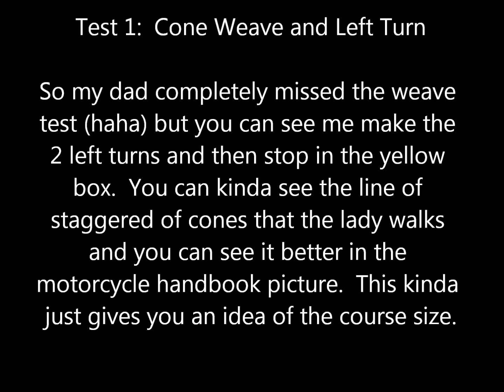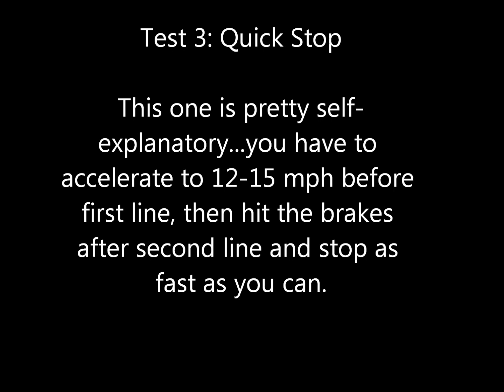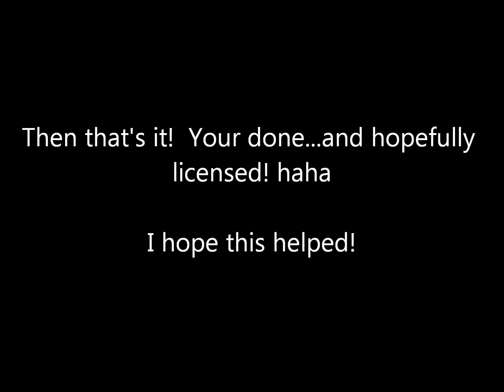Georgia Motorcycle License and Test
This is just a video explaining how to get your full motorcycle license in Georgia.  Also there are some video clips showing the actual test.

If I didn't answer the question you were looking for then it's probably online somewhere.  I am trying to clear up some of the confusion with the different routes to take.